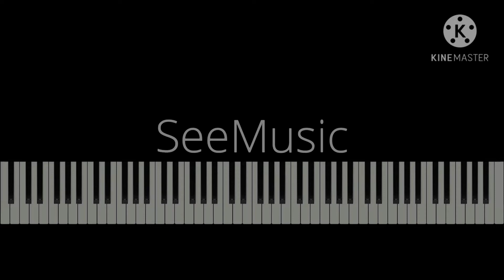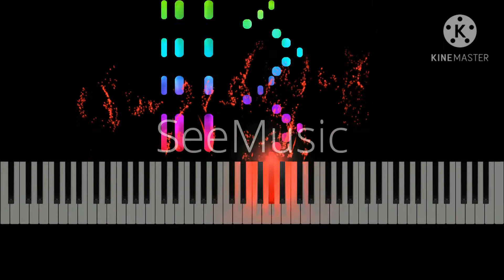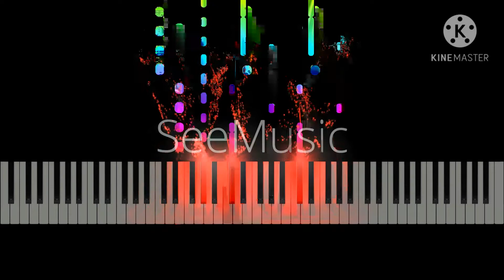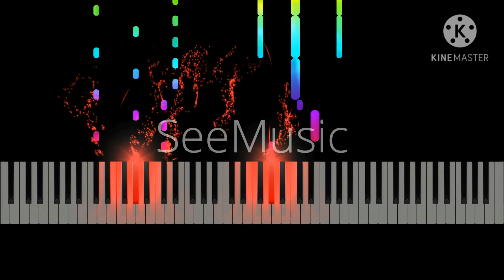Beethoven | Piano Sonata No. 14 C-sharp minor, Moonlight - 3rd Movement | Visual Classical Piano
This is a vizualisation of Ludwig van Beethoven's 3rd Movement of Piano Sonata No. 14 in C-sharp minor, commonly known as Moonlight Sonata.